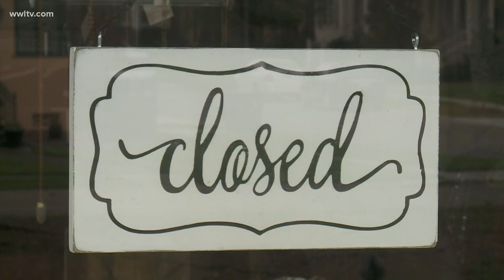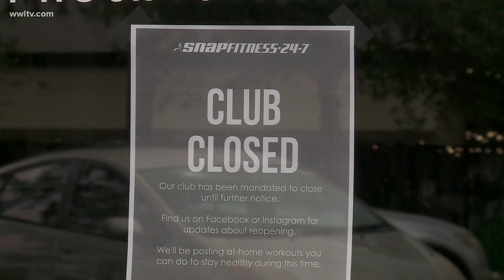When do we reopen the economy?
There is a disagreement over how soon the state's economy will be reopened. Some want it done by the end of the month, while others say that might cause a setback.